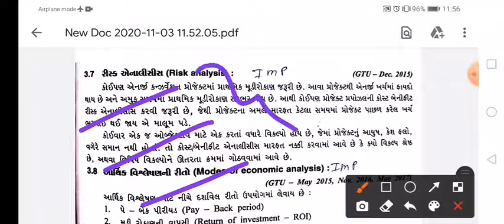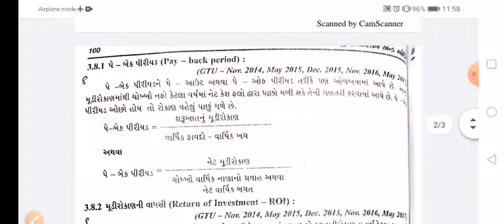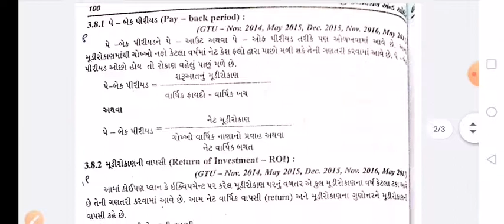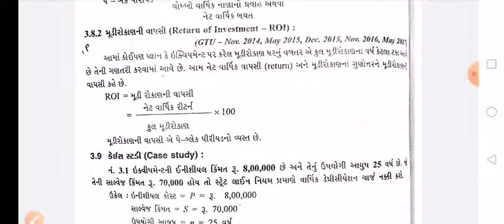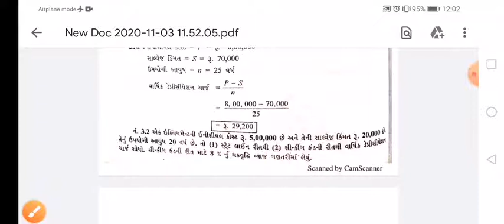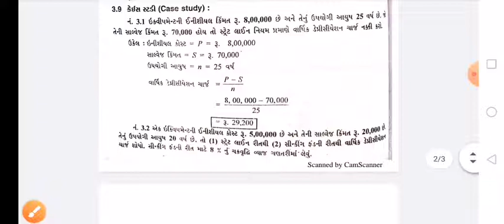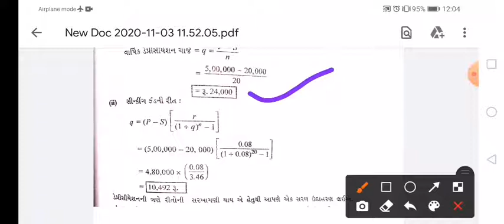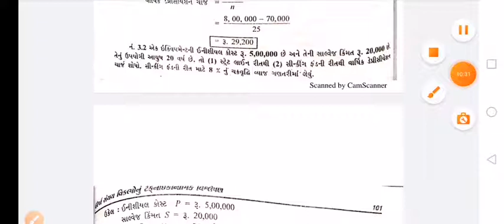ECA_ch-3_part-4